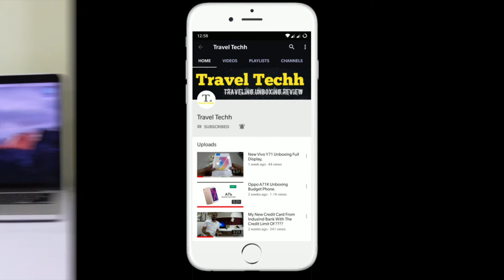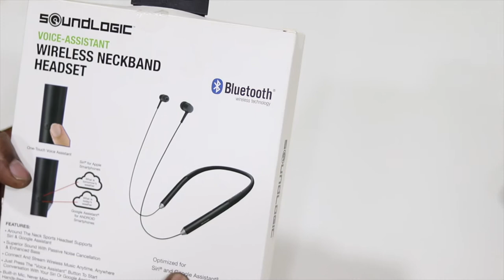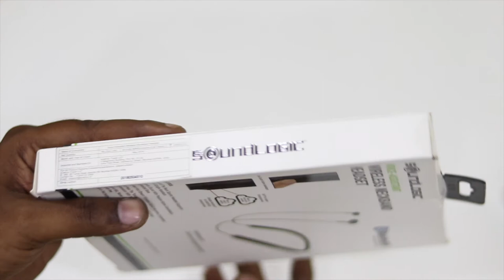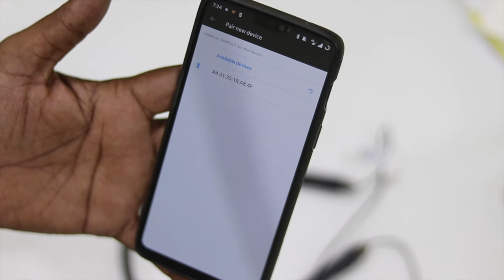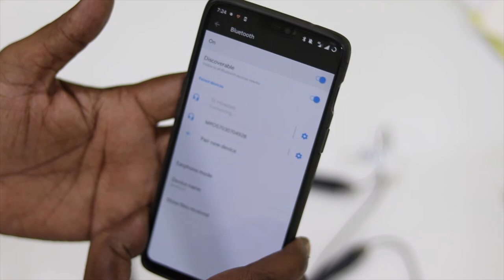SoundLogic Wireles Neckband Headset Unboxing......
Dosto Is Video Mai Maine Unboxing Ki Hi Hai Mere New SoundLogic Neckband Bluetooth Headset Wise Mai Use Karne Wala Hu Mere Aane Wale Vlog Mai To Comment Karke Zarur Bataye Video Kaisi Lagi